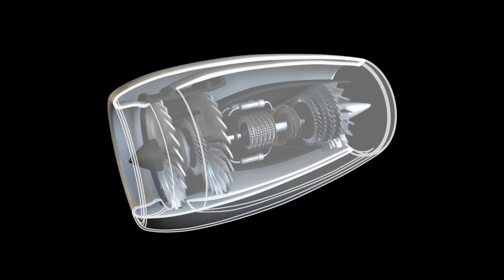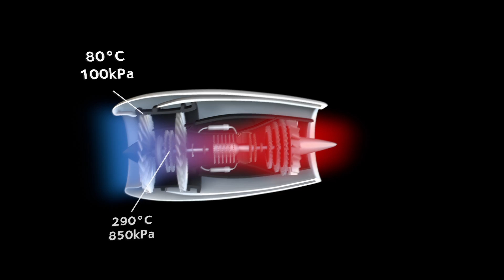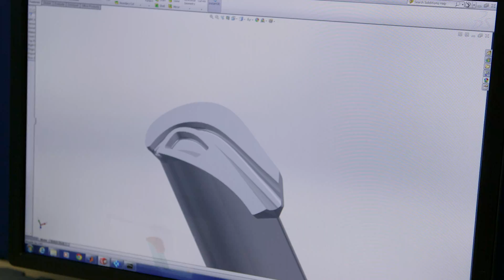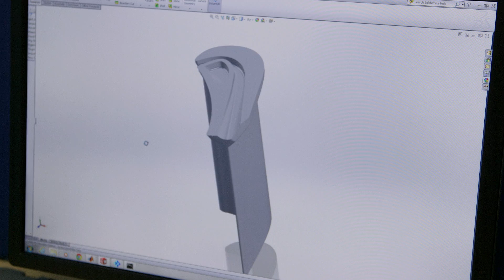Turbine blade runner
Professor Li He on understanding better how turbines function at high temperatures: making jet engines greener, and turbines cheaper to run.

Based on work funded by the EPSRC. Footage courtesy of Rolls-Royce.